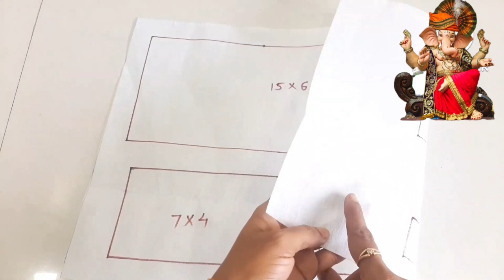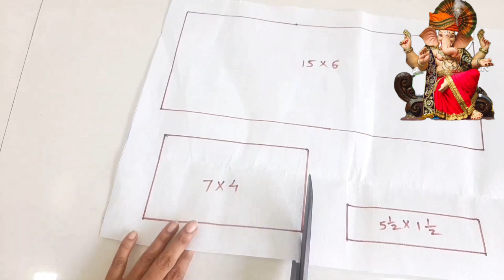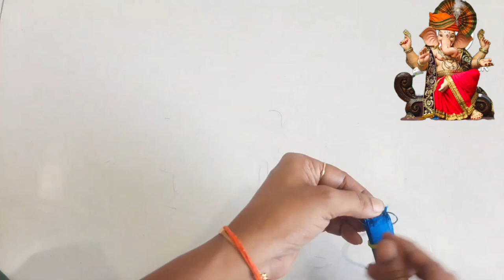गणपतीसाठी सुंदर फेटा | feta kasa banvaycha | feta making for ganpati bappa at home